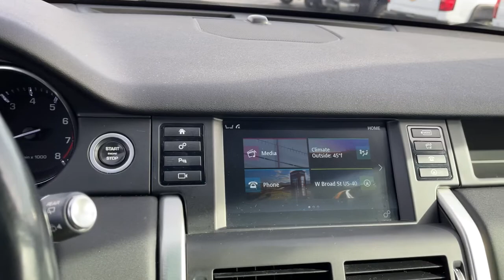2015 Land Rover Discovery Sport Columbus, London, Springfield, Hilliard, Dublin, OH PCBZ542863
Fuji White Used 2015 Land Rover Discovery Sport available in Columbus, Ohio at Mark Wahlberg Chevrolet. Servicing the London, Springfield, Hilliard, Dublin, OH area.
2015 Land Rover Discovery Sport HSE - Stock#: PCBZ542863 - VIN#: SALCR2BG8FH542863

Clean CARFAX.brbrbrLand Rover Discovery Sport 2015 Fuji White 4D Sport Utility 2.0L I4 TurbochargedbrbrReviews:br  * More passenger and cargo space than most competitors; above-average capabilities in off-road and bad weather conditions; comfortable passenger cabin; advanced technology. Source: EdmundsbrbrbrPURE PRICED FOR A QUICK SALE! All vehicles come with a complete safety inspection, full detail, 1 FREE OIL CHANGE, free 100 point inspection, FREE TANK OF GAS with delivery of this vehicle. Price does not include tax, title, and license or dealer fee. Vehicle located at Mark Wahlberg Chevrolet. INTERESTED, BUT NOT READY YET? That is okay... we never want to rush you at Mark Wahlberg Chevrolet. SAVE THIS VEHICLE to your MyAutoTrader. You will be updated of any future price savings and specials. It is real simple... Click SAVE THIS CAR above the main vehicle photo on the right or look for the star. SIGNING UP IS FREE: At the top right corner of this page, LOOK for the MyAutoTrader logo. Click SIGN UP and you are in...YOU CAN THANK US LATER, BY BUYING YOUR NEXT VEHICLE AT MARK WAHLBERG CHEVROLET!